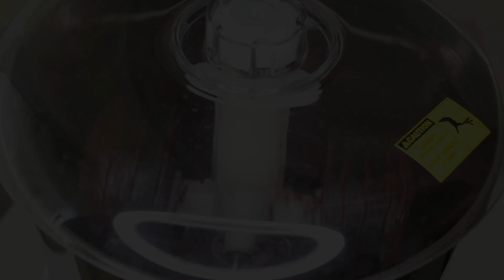آموزش ساخت شکلات فندق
این شکلات، نوعی شکلات ساده (بدون فیلینگ) اما طعم دار به حساب میاد...🍫
عطر و طعم فندق خیلی واضح و البته قوی داخل این شکلات قابل حسه🌰
بافت این شکلات در مقایسه با شکلاتهای ساده، نرمتره و علتش هم فندق هست که چربی غیر اشباع داره🌰🌰🌰
خیلی زود در دهان آب میشه، بافت نرم و شیرینی ملایمی داره که در کنار عطر نیبز به یه ترکیب فوق العاده تبدیل شده🤤

⬅️مواد مورد نیاز؛
نیبز؛ ۱۶۰ گرم
کره کاکائو؛ ۲۰۰ گرم
پودر عسل؛ ۴۴۰ گرم
فندق تست شده؛ ۲۰۰ گرم

00:00 / معرفی
00:49 / مواد مورد نیاز
01:10 / وسایل مورد نیاز
01:32 / مرحله اول؛ اضافه کردن کوکونیبز
02:36 / مرحله دوم؛ اضافه کردن فندق
03؛44 / مرحله سوم؛ اضافه کردن پودر عسل
05:27 / مرحله چهارم؛ خالی کردن شکلات از دستگاه